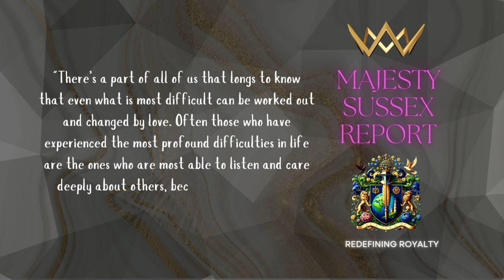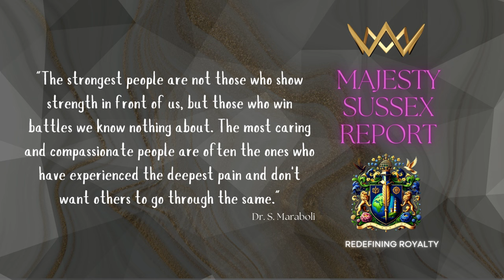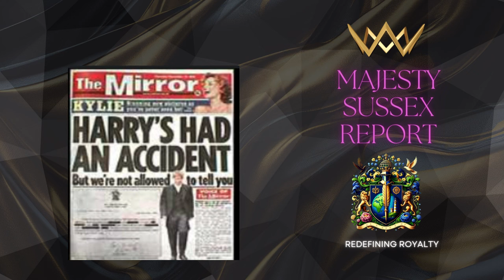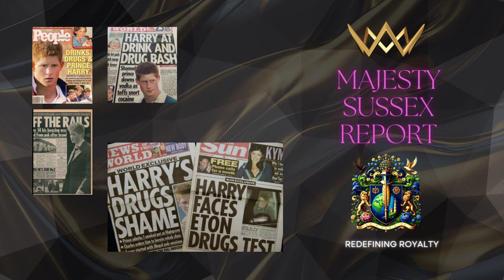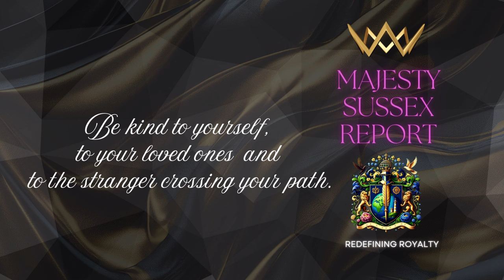THE HEART OF A PRINCE - THE MAKING OF THE MAN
Discover the incredible story of Prince Harry, Duke of Sussex, a man shaped by profound life experiences—some joyous, others deeply traumatic. From his early years in the public eye as "the spare" to the tragic loss of his mother, Princess Diana, Harry's journey has been one of personal growth, unwavering empathy, and a fierce commitment to helping others.

In this video, we explore the key moments that have made Prince Harry the man he is today. From his powerful speeches at the WellChild Awards, where he celebrates the strength of children with complex medical needs, to his ongoing work with Sentebale in Lesotho, Harry's story is one of overcoming adversity and using his platform for good.

👑 Key Highlights:

Prince Harry's emotional speech at the 2024 WellChild Awards
The impact of losing Princess Diana and how it shaped his path
His complicated relationship with his father, King Charles III
How being "the spare" pushed Harry to find his own purpose
His role as a fierce protector of his family, especially Meghan Markle and their children
Prince Harry's charitable work with Sentebale and his advocacy for mental health and children's well-being
Through these life-changing experiences, Harry has become a global advocate for compassion, resilience, and hope. Join us as we dive deep into his transformation from a prince in the shadow of royal duty to a man leading with purpose and love.